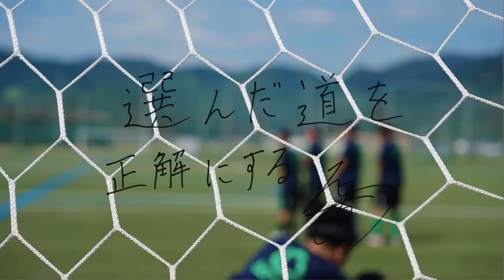愛媛FC 谷本駿介選手PV 「選んだ道を正解にする」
関西福祉大学から、初めてのJリーガーが誕生。
愛媛FCへ入団が決まった谷本駿介選手のヒストリームービー。
プロサッカー選手になるという夢と挫折、そして「選んだ道を正解にする」という谷本選手の信念を映像にしました。
愛媛FCでの更なるご活躍をお祈り申し上げます。

谷本駿介 (たにもと・しゅんすけ)
MF (ミッドフィルダー)
2001年3月7日 (21歳)
大阪府出身
塚原サンクラブ → セレッソ大阪U-15 → セレッソ大阪U-18 → 関西福祉大

中盤の狭いエリアでもボールを受けることができ、積極的なドリブルでチャンスを生み出せる攻撃的ミッドフィルダー。相手のディフェンスラインの背後への飛び出しも得意としている。

Director
岩井 智紀 (アクセスネクステージ)
Film
株式会社月山映像

Videographer
月山 隼兵
宇田川 一樹
Editor
酒井 友紀